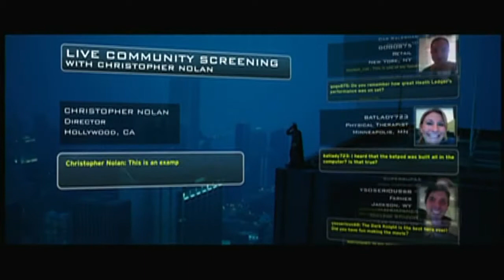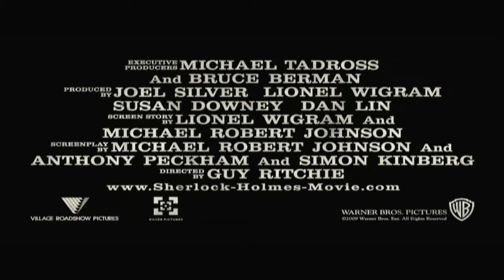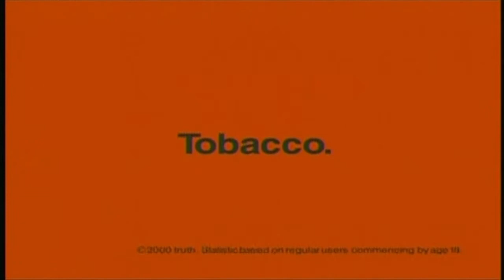Opening to The Hangover 2009 DVD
Disc distributor: Warner Home Video
VIDEO_TS date: TBD

Trailer reel:
Blu-ray Disc promo
Terminator: Salvation trailer
Sherlock Holmes trailer
Batman: Arkham Asylum video game ad
Truth anti-smoking PSA
DVD menu
WS/FS selection menu
MPAA rating screen (R)
1998 Warner Bros. Pictures logo
Legendary Pictures logo